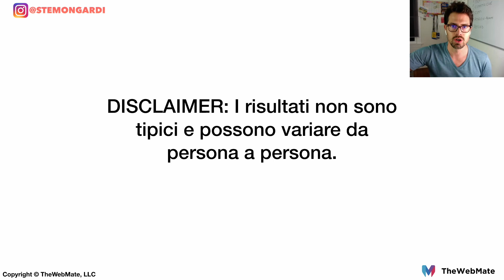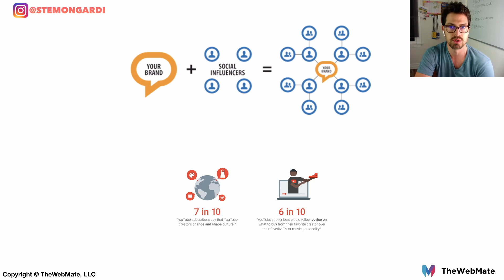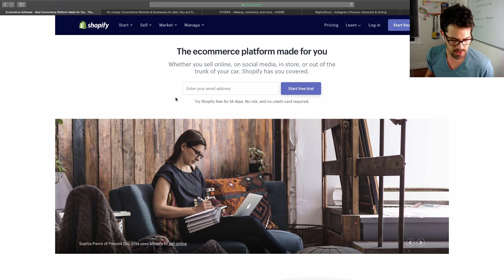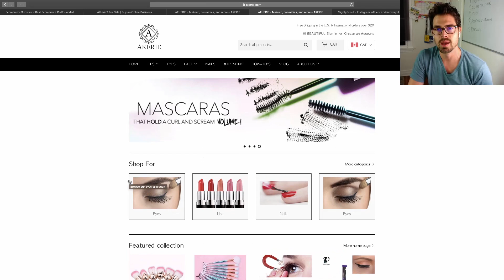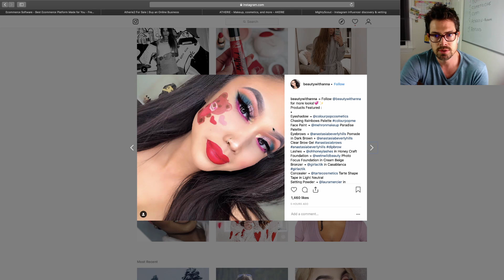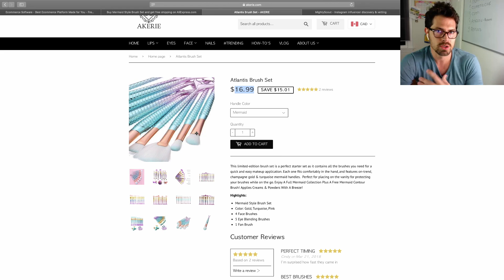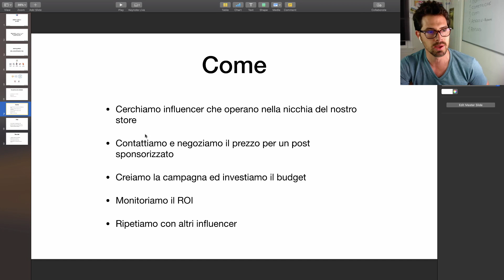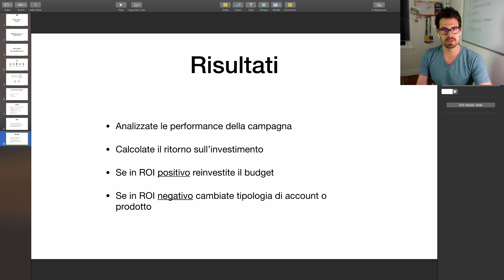$100 al giorno online? La strategia "drop-fluencer"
Sei interessato al mondo del drop-shipping?

📹 VUOI CRESCERE SU YOUTUBE?

📦VUOI VENDERE CON AMAZON FBA?

👉Prodotti di lifestyle che consiglio

🧰ACCESSORI CHE USO PER I MIEI VIDEO:
►Canon M50
►Osmo Pocket
►Rode microfono Micro
►GorillaPod Joby
►Canon G7X
►Nuovo drone
► Osmo Mobile
► Cuffie Bose

In questo video vedremo come combinare due strategie in una per generare vendite online. Una è il drop-shipping e la secondo l'influencer marketing.

Il drop-shipping consiste nel vendere prodotti online che non non possediamo direttamente. Infatti effettueremo l'ordine del prodotto solo una volta che è stato acquistato sul nostro sito.

L’Influencer Marketing è sicuramente uno degli argomenti più scottanti nell’ambito dell’online marketing nell’ultimo periodo. Questa tendenza continuerà a crescere in futuro con sempre più collaborazioni tra Brand e Influencer e sempre più investimenti in campagne di Influencer Marketing.

Se è vero che questo fenomeno continuerà a crescere, è anche vero che molti Brand e Agenzie devono ancora migliorare la loro conoscenza in ambito Influencer Marketing e devono imparare come riconoscere gli Influencer che acquistano Follower e Like da quelli con un seguito genuino.

Inoltre molto spesso si vedono collaborazioni tra Brand e Influencer che hanno poco in comune e che non condividono gli stessi valori.

Questo rende le campagne di influencer marketing poco efficaci e fa perdere la fiducia dei Brand per questo nuovo metodo di promozione.

Il primo passaggio per poter creare una campagna di influencer marketing è quello di pensare e sviluppare la strategia che sta alla base della stessa. In questo modo possiamo essere sicuri di avere sempre in mente quali siano i nostri obiettivi per questa campagna per scegliere le giuste azioni da compiere, oltre che gli unfluencer più adatti. Vediamo quindi cosa dovrebbe sempre includere la tua strategia:

Piattaforme – Devi selezionare le giuste piattaforme per te e il tuo settore. Ogni Social Network è più efficace per settori e gruppi target specifici. Dove si trovano i tuoi clienti migliori? Seleziona solo influencer con grandi audience nella piattaforma migliore per te.